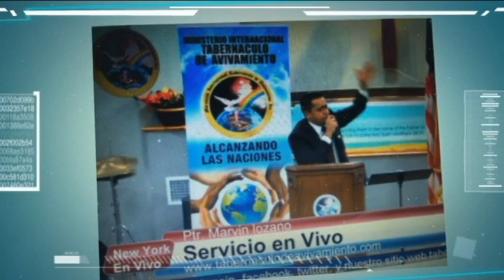HAMBRE Y SED DE LA PALABRA DE DIOS,Evangelista Rony Tobar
PRIMER DIA DE CAMPANA DE DAMAS EN LA IGLESIA DE DIOS MANANTIALES DE VIDA ETERNA EN BAY SHORE NY 2020